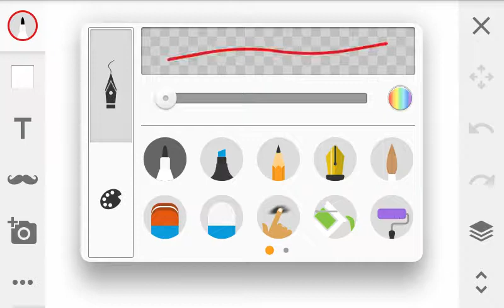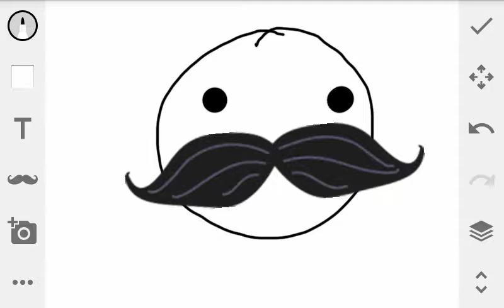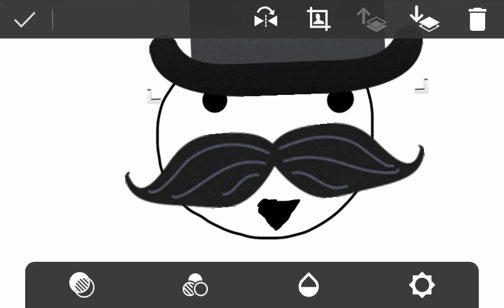Drawing Random Stuff #1